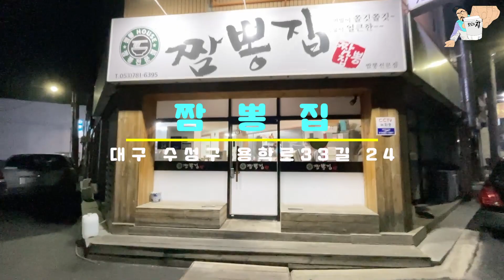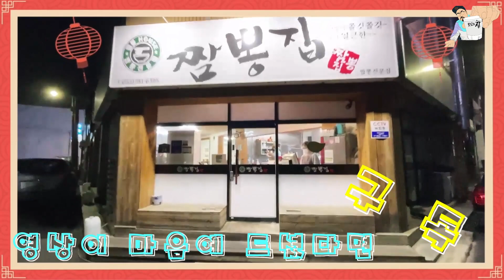[ 수성구 맛집 ]여러분들 중화비빔밥의 기원을 아십니까?? 수성구 맛집 짬뽕집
룸펜의 방랑티비는 쿠팡파트너스와 함께 합니다^^
아래 링크를 통해 쿠팡에서 구매하시면 쿠팡 파트너스 활동의 일환으로, 이에 따른 일정액의 수수료를 제공받습니다

짬뽕집
대구 수성구 지산동 1250
영업시간
11:00 - 20:00 (재료소진시 조기마감)
15:00 - 17:00 브레이크타임
정기휴무 (매주 일요일)

해물짬뽕
6,000원

해물백짬뽕
6,000원

차돌박이짬뽕
7,500원

짬뽕밥
6,500원

중화비빔밥
6,500원

짜장면
4,000원

탕수육(소)
12,000원

탕수육(대)
17,000원